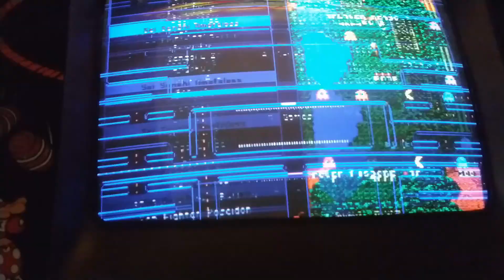ArPiCade Raspberry Jamma Setup and Installation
ArPiCade Raspberry Jamma Setup and Installation video for all of you guys who might be on the fence about buying one of these. Hopefully this gives you a bit more information to make the right decision for your project.

I show you what you get when its posted to you, how quick and easy it is to assemble with your raspberry pi, and how to plug it into your cabinets jamma harness.

I also quickly show what issue I ran into shortly after installation and the 10 second quick fix that was required.

EDIT: It was mentioned in a comment to get a link to the purchase site so putting it

-=-Byte Size Thoughts Links-=-

-=-More Byte Size Thoughts Videos-=-